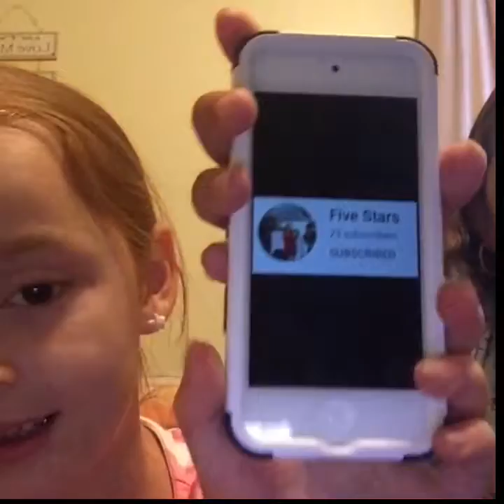Just an Informational Video 😃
Hey Guys! 😊 This video was from a while ago but we just posted it today. Sorry for the hold up but we will get better at posting more often. 👍 Talk to you in our next video! ❤️😁